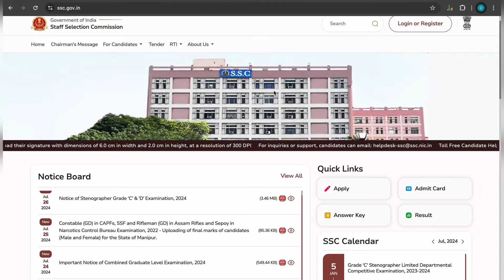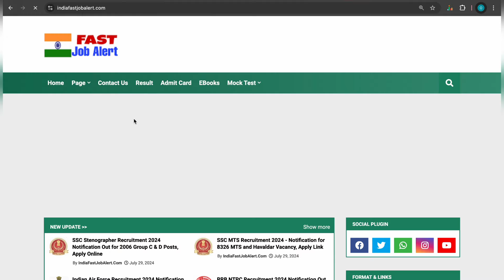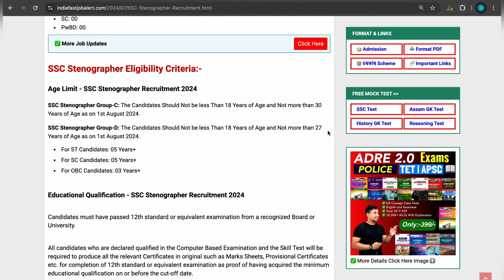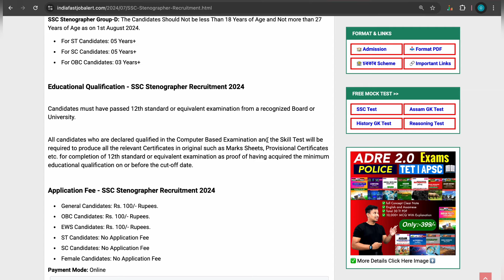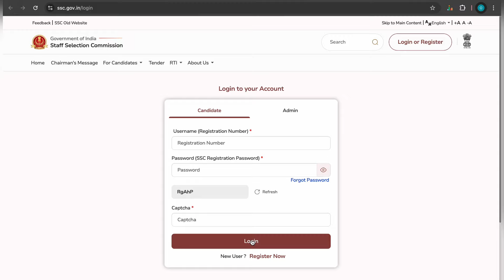SSC Steno New Vacancy 2024 || SSC Recruitment 2024 || SSC Stenographer Recruitment 2024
📖Best Guide eBook📖
📖ADRE 2.0 Grade 3 & 4 Exams
✅Complete Course eBook & Free ADRE eBook Only Rs.399/-👇

My Laptop
My 📲 Mobile
Mobile Stand
Gorilla Tripod

From:- Assam